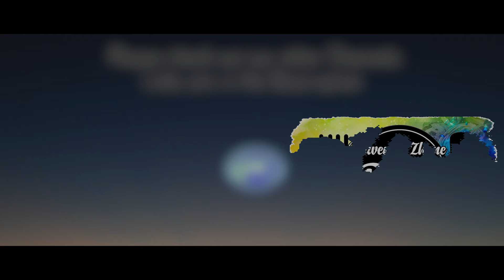Ankanatheshwara Hey Dayasagara ||Thagadooru || K. Purushottam || Kannada Devotional Song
Listen and enjoy the beautiful devotional song Ankanatheshwara Hey Dayasagara
sung by K.Purushottam  on Thagadooru Sri Ankanatheshwara Swamy

Singer - K.Purushottam
Lyrics - Hosakote Nandeesh